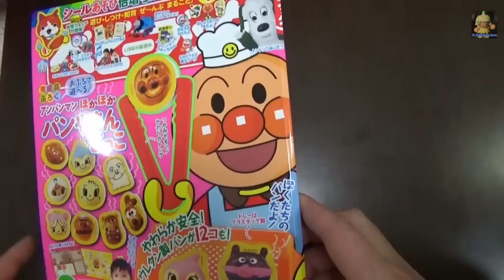【Toy】アンパンマンほかほかパンやさんごっこde遊ぶ・Anpanman de house play! Let's play hokahoka bread of Anpanman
Let's house play Anpanman!